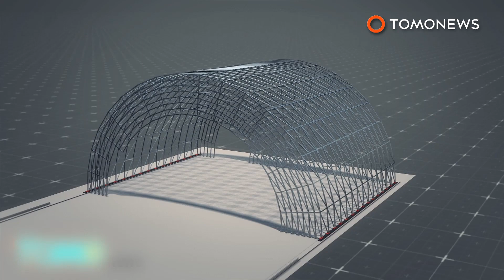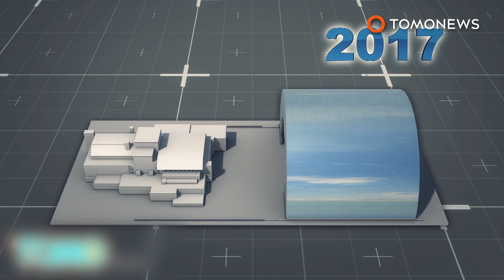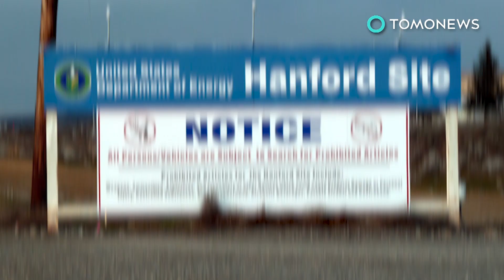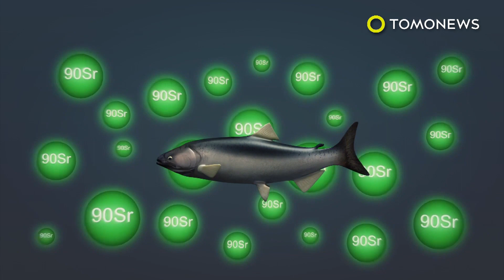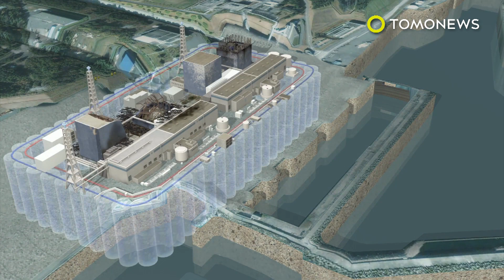Nuke sniffer aircraft: US WC-135 Constant Phoenix sent to Japan to detect radiation - TomoNews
OKINAWA, JAPAN — The United States and Japan have both deployed "nuke sniffing" aircraft following North Korea's sixth and most powerful nuclear test.

On September 3, the DPRK conducted a weapons test at the underground Punggye-ri Nuclear Test Facility, with the explosion resulting in a 6.3 magnitude earthquake.

According to Stars and Stripes, a U.S. WC-135 Constant Phoenix was deployed from Offutt Air Force Base in Nebraska, landing at Okinawa's Kadena Air Base on September 5.

Commonly referred to as a "nuke sniffer", the aircraft uses external flow-through devices to collect air particles on filter paper, measuring them onboard for radioactivity.

The nuke sniffers are also equipped to collect whole air samples inside holding spheres, to be analyzed later on the ground.

The North's nuclear test likewise prompted Japan to send three T-4 jets to collect dust and air samples for radiation testing.

Japanese C-130 transport planes will also be checking for airborne radioactive gases, though the risk of the underground tests releasing toxic radiation is generally low, according to 9news.